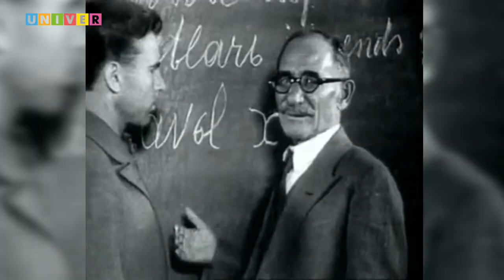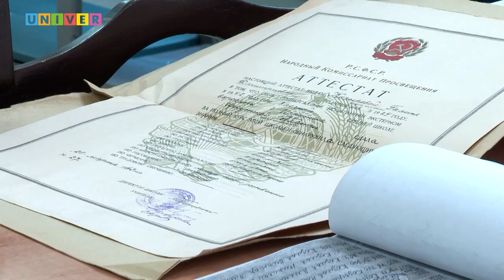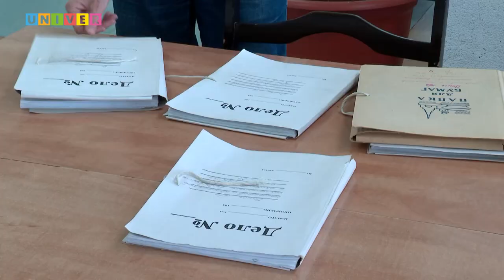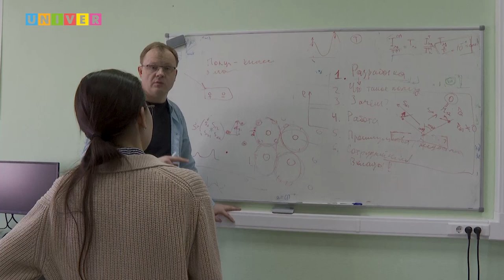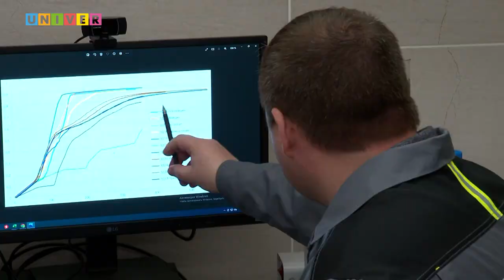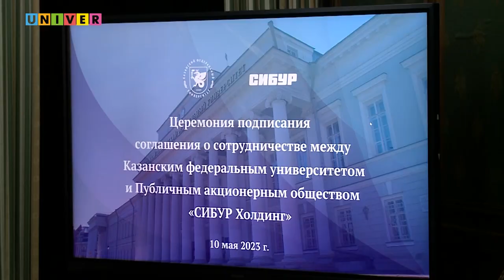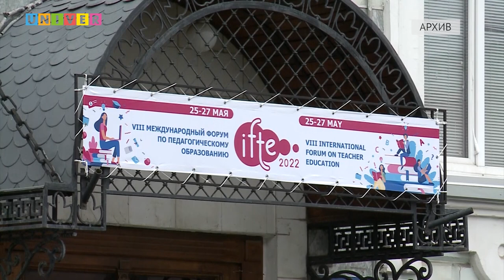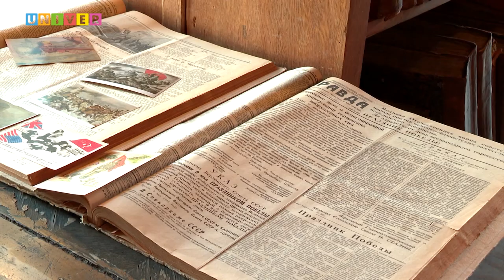КФУ. Итоги недели 94 выпуск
01:59 - Победа научного полка. Каким был вклад учёных Казанского университета и Академии наук СССР?
03:27 - Весточка на фронт. Как сотрудники Научной библиотеки нашли адресанта спустя 80 лет?
11:15 - Никто не будет забыт. С какой находкой вернулись бойцы «Снежного десанта» КФУ?
17:45 - Необычный способ. Чем отличается новая технология создания нового класса полупроводников?
23:16 - Газ превращается в кубик льда. Что за способ преобразования природного газа найден казанскими исследователями?
38:56 - Самый долгожданный день. Чем запомнилось 9 мая 1945-го казанцам?